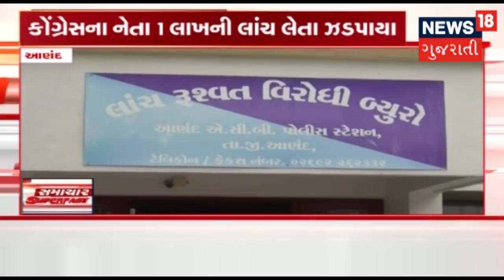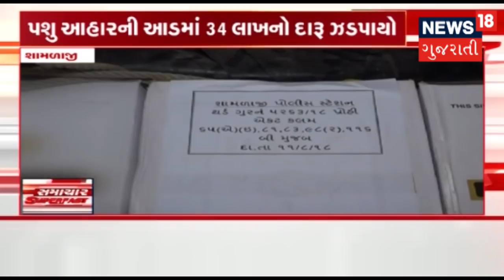આજના બપોરના તાજા ગુજરાતી સમાચાર: 12-08-2018 | News18 Gujarati